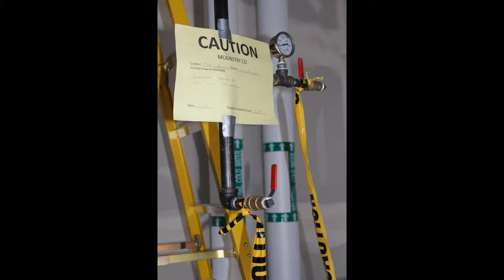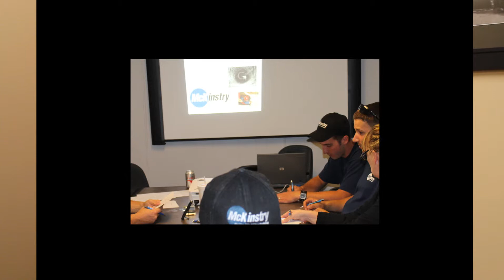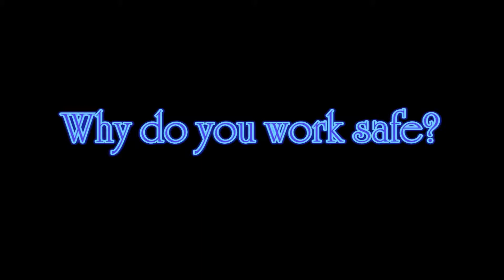New Hire draft 3